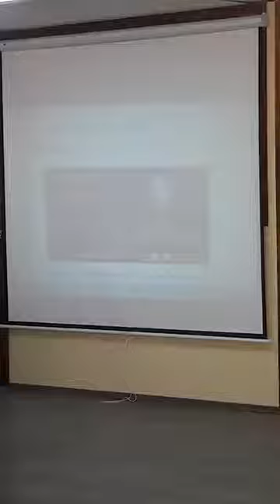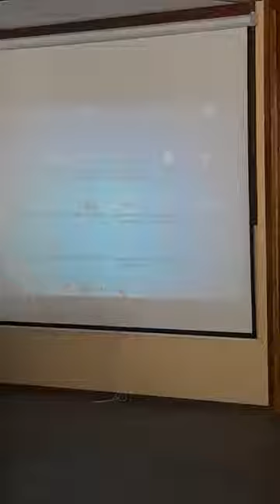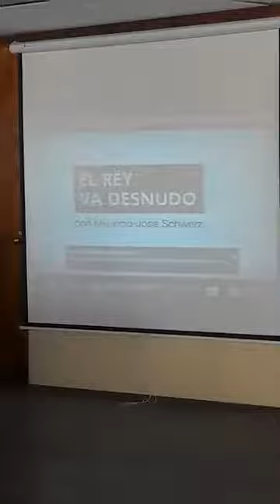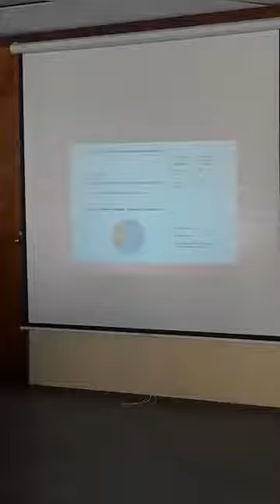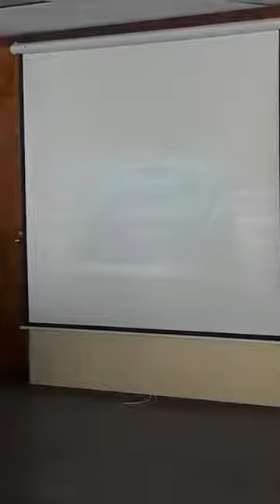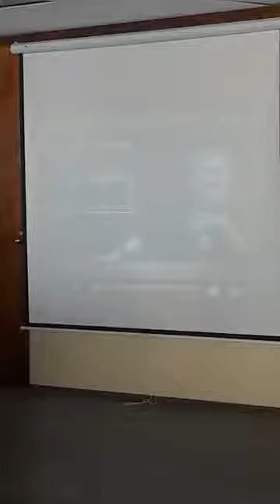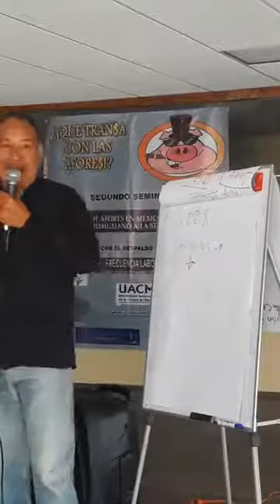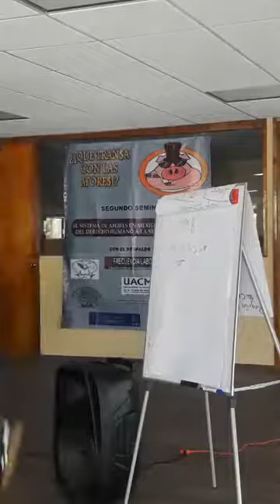QUE TRAN$A CON LAS AFORE$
111.1 Dictados neoliberales del FMI. el Banco mundial y el "Consenso de Washington".
111.2. Transferencia de los fondos de pensiones por vejez al capital financiero.
111.3. El caso chileno.
111.4. El caso Europeo.
111.5. El caso Nicaragüense.